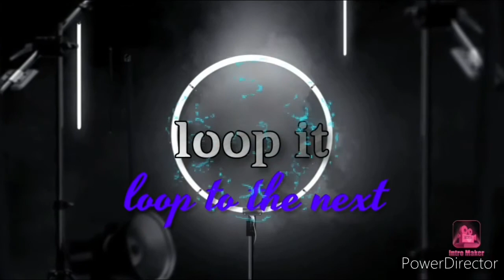History of karikala chola in tamil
you can know about the karikala chora birth and death and all of his skills in this video in Tamil and you can also know about the kallanai dam in tamilnadu trichy which is made up of only stones not cement and not concrete